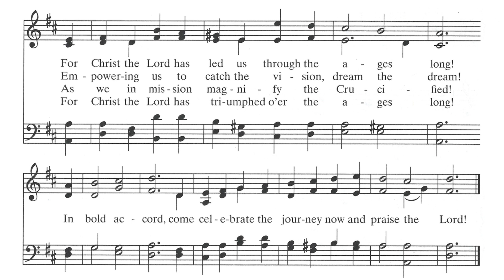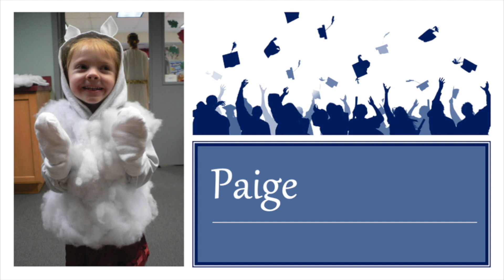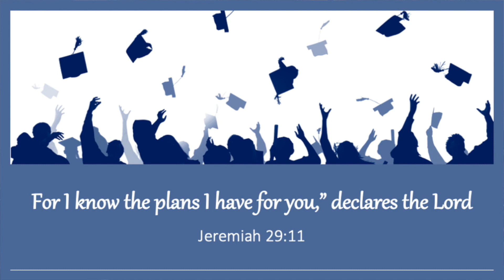6-6-2020 Youth Sunday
"Messages from Graduating Seniors" - a meditation presented at The Presbyterian Church of Mount Kisco, NY Virtual Church by Graduating Seniors of PCMK  on 6-6-2020